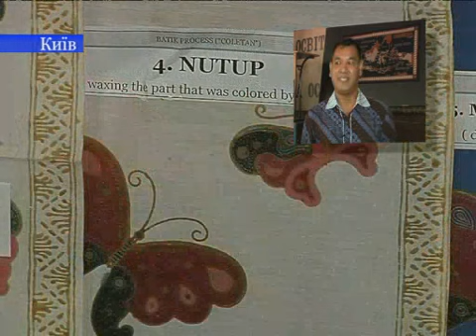2011-Презентация Индонезийского Батика.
Посольство Индонезии в Украине провело презентацию национального батика. В Киеве проходили мастер-классы под руководством мастеров батика с Явы, показ мод  и демонстрация изделий из батика.